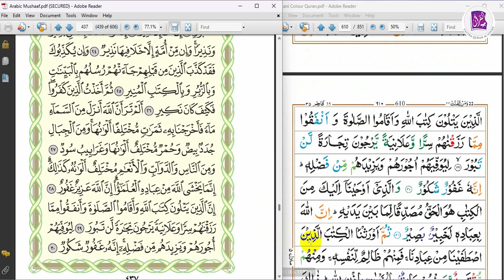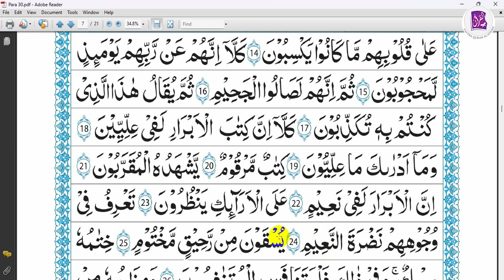Tajweed Course Advance Class 157 || Tilawat Surah Fatir 1-30 || Para 22 ​ @TayybaQuranAcademy ​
videos,viral,trending,tayyabaquranacademy,trendingvideos,whatsappvideos,viralvideos,islam,deen,Allah,Allahlove,tilawat,tajweed,basicrules,